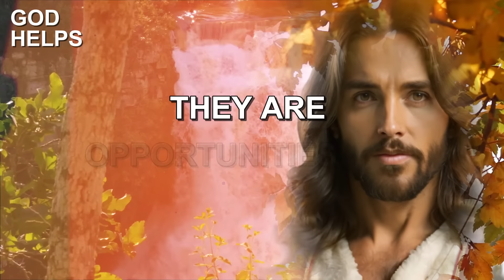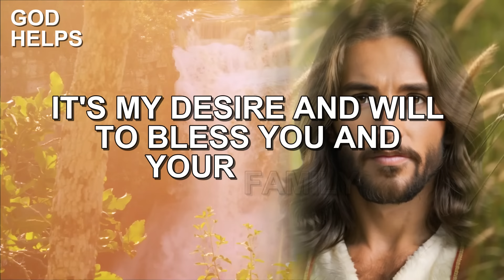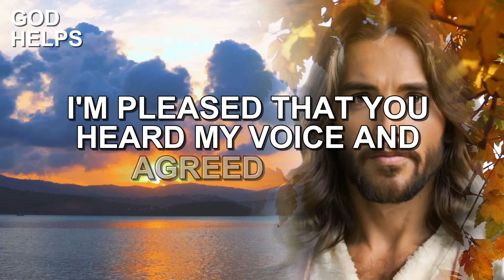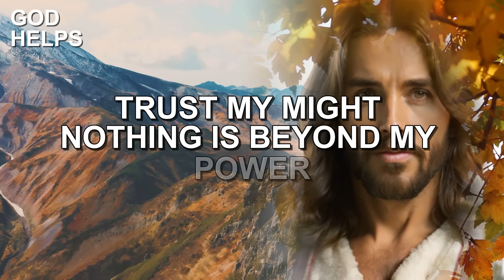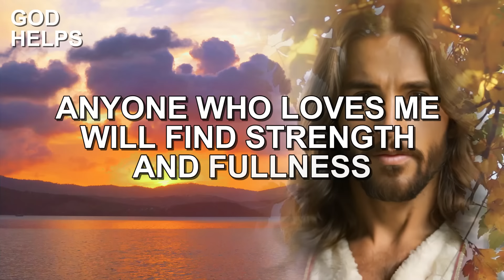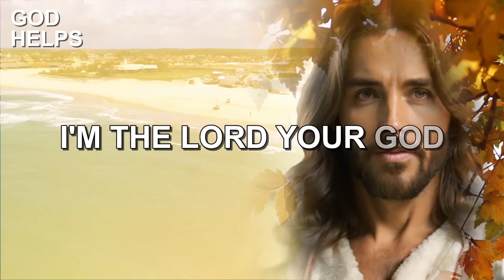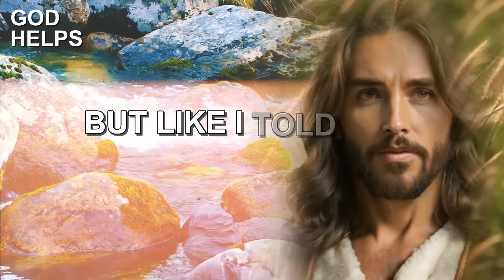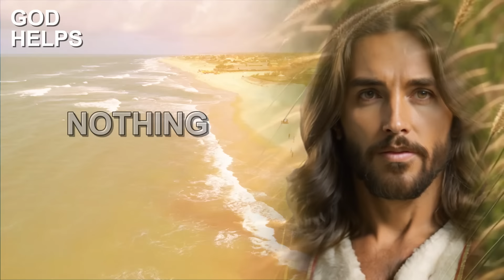🔥God Says: MY CHILD YOU JUST DODGED A FIERY ARROW | God Message Now Today | God Helps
*Original speech and video by God Helps*

*Discover God’s message for you today, filled with divine love, spiritual guidance, and the wisdom of the Bible. Whether you’re on a spiritual journey seeking financial abundance, emotional healing, or simply a positive mindset, our videos are here to uplift and inspire. Through faith and belief in God’s plan, you’ll find the strength to overcome challenges, embrace inner peace, and grow in your relationship with Jesus.*

*Our content touches on everything from angel signs and motivational speeches to self-improvement and divine intervention. If you're searching for daily inspiration, whether it’s Godly quotes, affirmations, or messages of hope and encouragement, you’ve come to the right place. Let these messages of faith, love, and protection guide you through life’s ups and downs, reminding you of the endless blessings that come from trusting in God’s presence.*